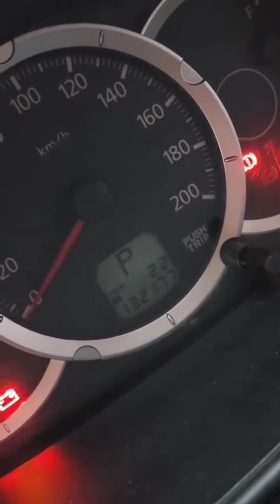🔴MOBIL PAJERO SPORT MURAH ⁉️REVIEW MUSTOFA KEPALA JENGGOT DI MOBIL MURAH SUBSCRIBER DAN COMMENT‼️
💢𝗦𝗢𝗥𝗨𝗠 𝙈𝙊𝘽𝙄𝙇 𝘽𝙀𝙆𝘼𝙎 𝙈𝙐𝙍𝘼𝙃